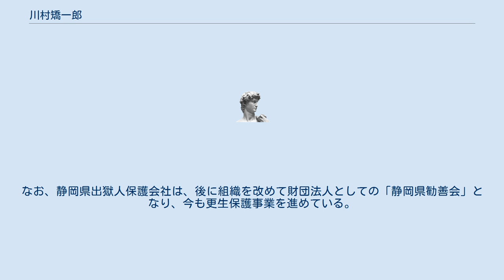川村矯一郎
川村 矯一郎（かわむら きょういちろう、嘉永5年（1852年） - 明治24年（1890年）1月）は、明治時代の篤志家、自由民権運動家。
静岡監獄副典獄（副刑務所長）。
政治犯として入獄していた際に金原明善と出会い、後に明善とともに出所者の保護事業に参画し、近代日本における更生保護の発展に寄与した人物として知られる。
 1852年（嘉永5年）、中津藩の下級武士の子として生まれる。
国学者・水戸学者である渡辺重石丸が主催する私塾・道生館にて、後に国学者となる増田宋太郎らとともに学び、尊王攘夷思想を持つようになる。
増田とは終生の盟友であり、明治維新後も自由民権運動に共に携わることとなる。
 自由民権運動では増田とともに1874年（明治7年）に政治結社『共憂社』を創設し、1875年（明治8年）には大阪の愛国社会議にも出席していた。
1877年（明治10年）に勃発した西南戦争には参戦しなかったものの、民選議院の成立には政府転覆が必要と考えた大江卓の説得を受けて重臣を暗殺しようと計画し、岩崎昂とともに準備していたところを6月25日に大阪で逮捕され、7月26日に東京へ身柄を送られた。
後に立志社の獄と呼ばれるこの騒動により、矯一郎は禁固2年を言い渡された。
 立志社の獄により3度目の入獄となった矯一郎は静岡監獄に収監されるが、そこで同じく立志社の獄に連座し静岡監獄に収監されていた岡本健三郎の紹介を受けて金原明善と出会う。
矯一郎は食事が不十分で不衛生な監獄の熾烈な環境を明善に話したところ、明善はいたく同情して1880年（明治13年）に出所者の保護を目的とした勧善会を組織する。
また、出所後は明善が率いる天竜川の治水事業に尽力していた。
その後、1882年（明治15年）には関口隆吉県令のもと矯一郎は静岡監獄の副典獄（副刑務所長）に採用され、監獄内の待遇改善、囚人の訓戒に注力した。
1888年（明治21年）には、勧善会を社団法人としての静岡県出獄人保護会社に改組し、矯一郎は副社長として日本で最初に出所者の保護事業に着手した。
この出獄人保護会社は出所者が会社での労働で得た賃金の内、生活費を控除した分を会社が積み立てを行い、積立額が55円が達した際に出所者へ返金されて新生活に資本とする仕組みになっていた。
 しかし、まもなく矯一郎は肺炎に罹り、1890年（明治24年）1月に事業の発展を見ることなく逝去する。
だが、この会社の設立を契機として浄土真宗本願寺派や真宗大谷派等の宗派や僧侶やキリスト教徒の一部の個人によって各地に釈放者保護団体が設置されるようになり、現在の保護司制度の原点となったとされる。
なお、静岡県出獄人保護会社は、後に組織を改めて財団法人としての「静岡県勧善会」となり、今も更生保護事業を進めている。